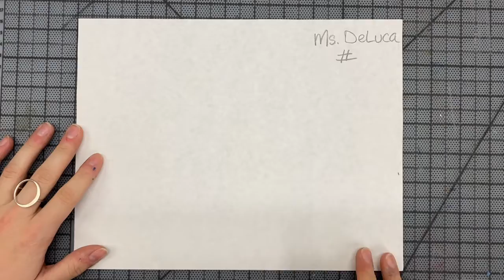Echoing Line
Practice your drawing skill by echoing, or repeating, a line.